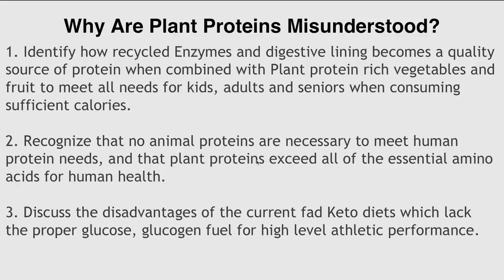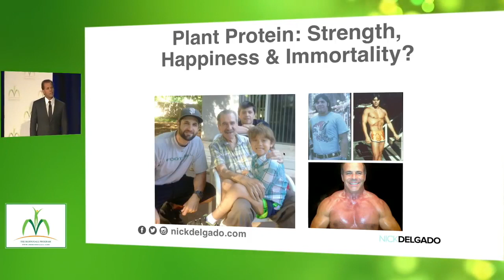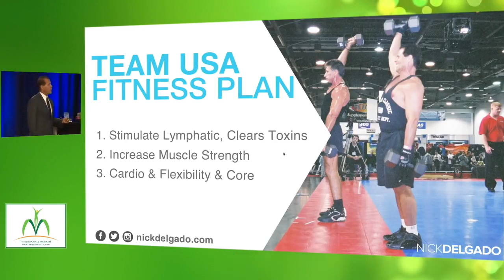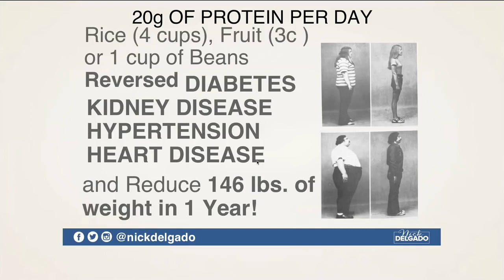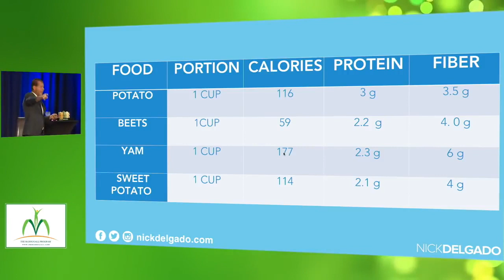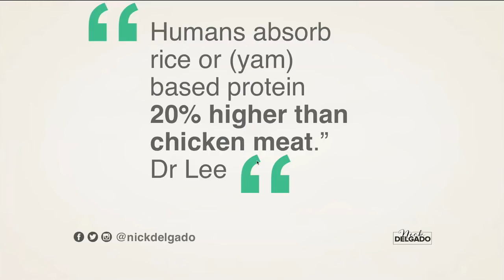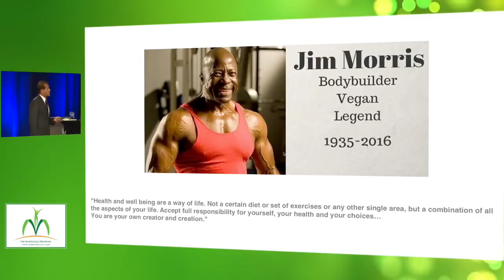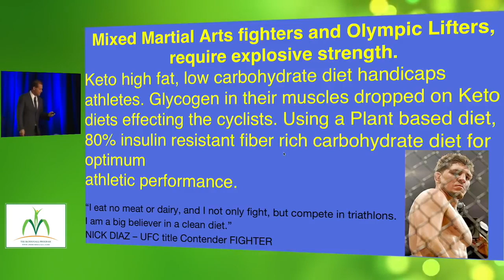Facts Why Plant Protein is Misunderstood John McDougall MD introduces Dr Nick Delgado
Learn the fact why protein from plant protein is more absorbable then animal protein, and can easily rebuild the body needs for protein, to recover from injury, and provide for the best athletic competition.  The fact is human breast milk provides 3 to 5% fat contains 0.8% to 0.9% protein, 7.1% carbohydrates

Excess protein from animals causes estrogen dominance.

Tony Robbins was so impressed with Nick after doing an nutritional evaluation, lipid profile, microscope evaluation that in 1994, Tony retained Nick and his team to test over 1,000 people attending Life Mastery in Hawaii while having all participants using many recipes from Nick Delgado's book, How to Look Great and Feel Sexy, revitalize your Energy in 9 days. The newest cookbook by Dr Nick Delgado is Simply Healthy cookbook. Nick and his team gathered over 696 test results upon starting and within only 9 days retested those following the high fiber, plant protein based oil free plan with a remarkable 30 to 40% reduction in both cholesterol and triglycerides. Those with the highest levels improved the most, those with good levels remained or improved. This then shows a result as good or better as the best selling cholesterol lowering drug without side effects.

The benefit, more energy, better circulation, reduction in blood pressure reduced body weight, in 6 months and some in 5 year or more followup for those who stayed in touch with Dr Nick Delgado to be evaluated. One trainer continued in the plan more than 20 years after the first event with Nick Delgado and Tony Robbins.